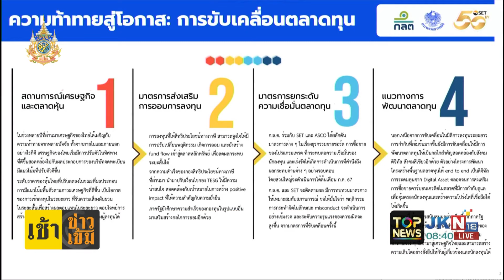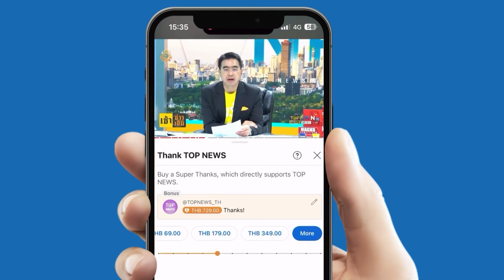"เกาะล้าน" คึกคักจัด "ฟูลมูนปาร์ตี้" เพื่อเพิ่มมูลค่าการท่องเทึ่ยว หลังซบเซามานาน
"นักธุรกิจร้อยล้าน" เตรียมจัดงานเทศกาลดนตรี "เกาะล้านฟูลมูนปาร์ตี้" เพื่อเพิ่มมูลค่าการท่องเทึ่ยว หลังซบเซามานาน เตรียมผลักดันให้รุ่งเรืองเทียบไฮซีซั่นรอบก่อน